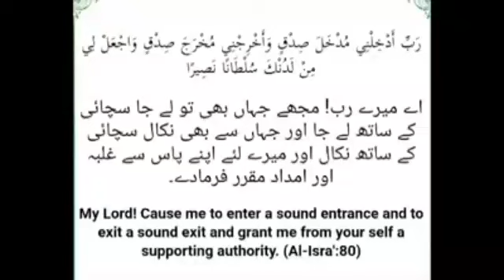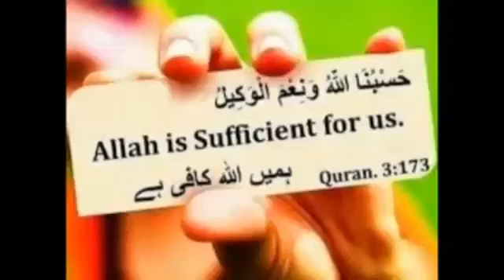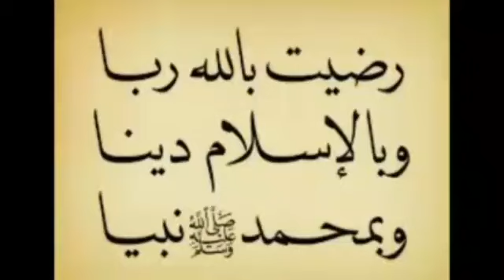Muneeba Fatima Sahiba Depression series Part # 3 یہ لیکچر صرف حواتین سُنیں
Muneeba Fatima Motivational Speaker
Depression Series part #3